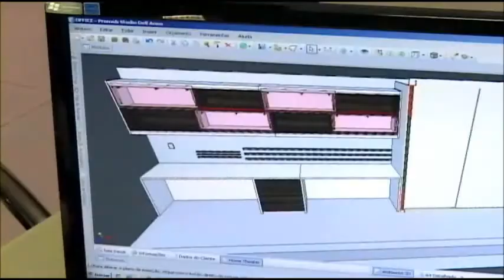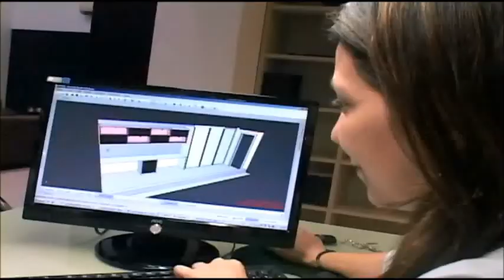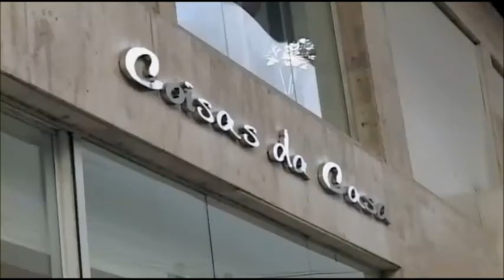Casa, Estilo & Design P333 "Sua Casa Dell Anno" Arq Carla Gonçalves Santos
A arquiteta Carla Gonçalves Santos, presente entre as 10 maiores especificadores da Dell Anno em todo o Brasil, fala sobre sua parceria com a marca